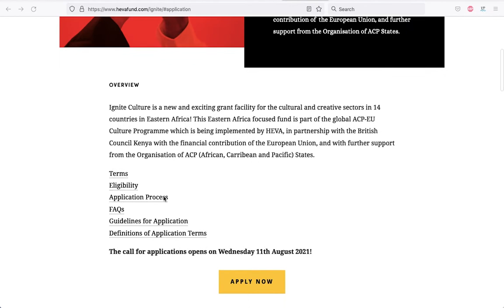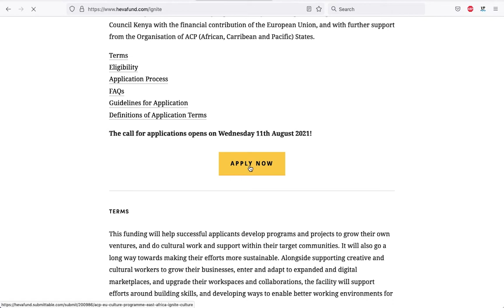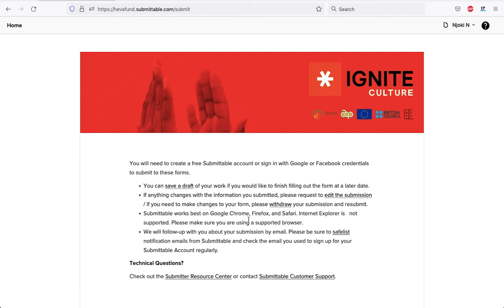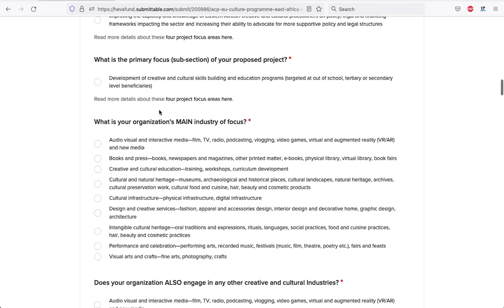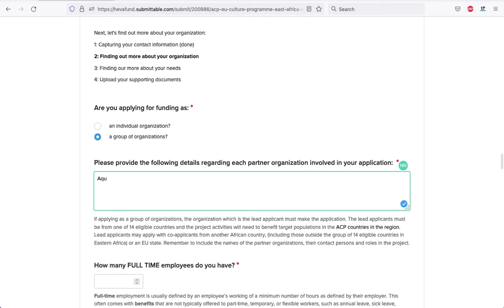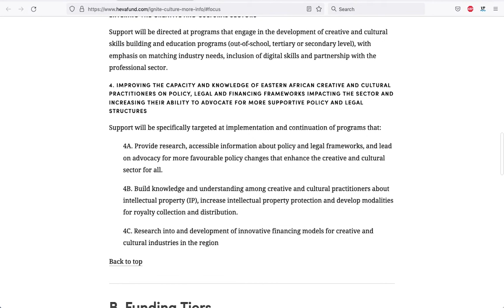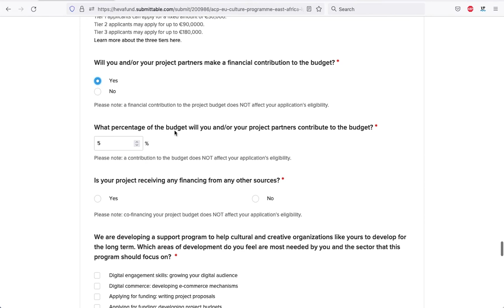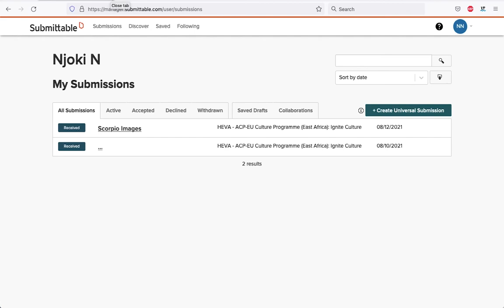IGNITE culture swahili